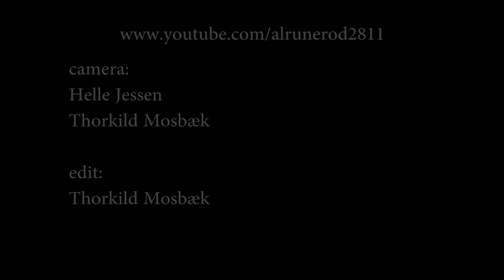Patricia Page & The Prophets - Lovemaker (2011)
Åmål Blues Festival Prize Winner 2011 - Patricia Page: vocal - Thomas Persson: drums - Gunnel Samuelsson: sax - Jacob Sollerman: trombone - Gian Kundig: bass - Henrik Pilqvist: guitar - Bengt Bygren: keys - An amateur footage shot at Blues Terminalen, Åmål Blues Fest, Sweden - 9th July 2011